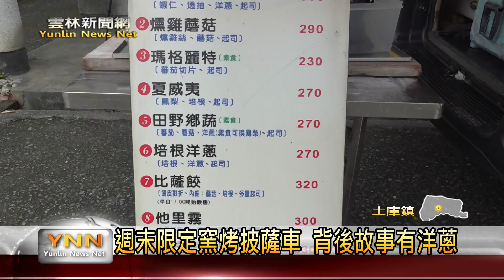土庫週末限定窯烤披薩車 背後故事有洋蔥-雲林新聞網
土庫鎮有一台週末限定的「窯烤披薩車」，業者吳政翰原本是一位工程師，因緣際會之下開始賣披薩，還發明了全台第一台的行動披薩車。老闆表示他原本都在斗六做生意，由於雙親逐漸年老，為了陪伴家人，他便在假日時回到土庫老家門口賣起披薩，這充滿著熱情與孝心的美味也身受在地人的喜愛，透過鏡頭一同來瞭解。